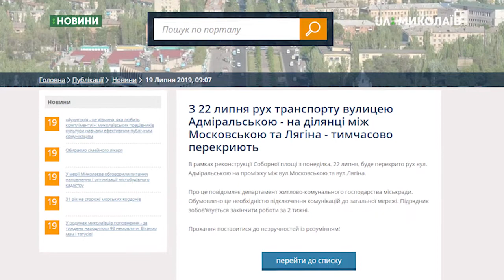Перекриття проїзної частини Адміральської переноситься на тиждень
Перекриття ділянки проїзної частини вулиці Адміральської, від Лягіна до Соборної, переноситься на тиждень. Про це розповів начальник будівельного майданчика на площі Соборній Геннадій Кіосе.